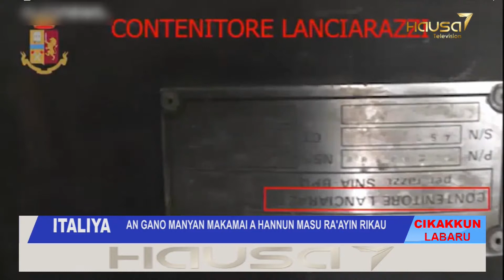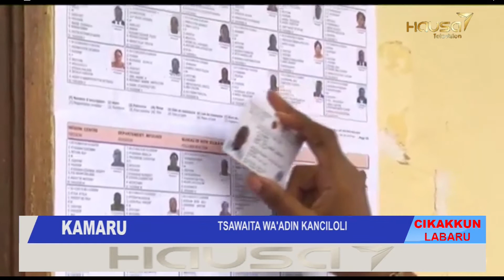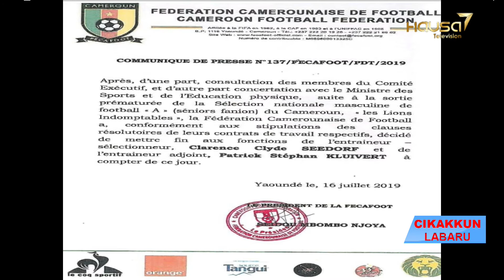CIKAKKUN LABARU NA 16 07 2019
HAUSA7 TV EST UNE CHAÎNE DE TÉLÉVISION GÉNÉRALISTE EN LANGUE HAUSA ET FUFULDE.